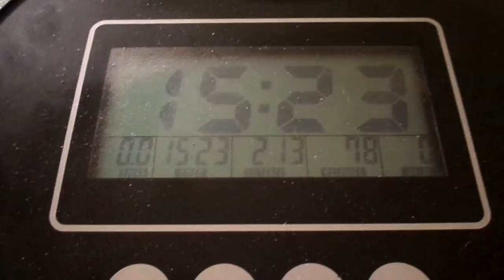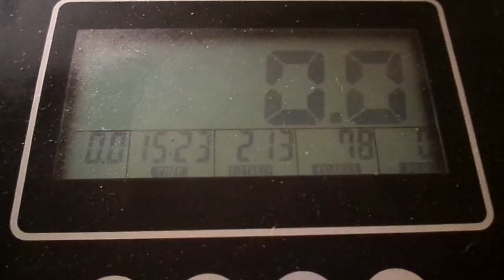15 MINUTES & 23 SECONDS I WORKED UP A GOOD SWEAT ON LAST NIGHT MY YT FAM LET"S WORKOUT AMEN